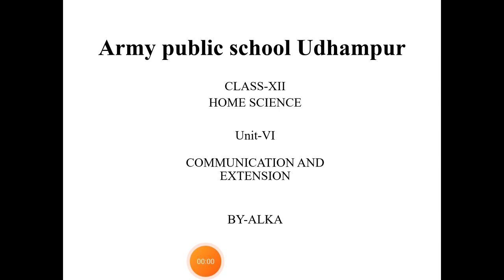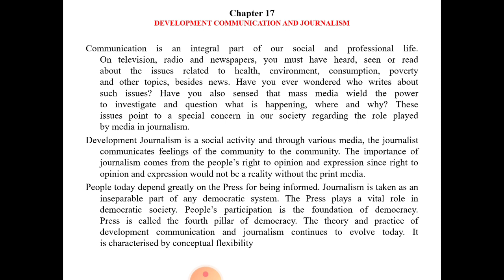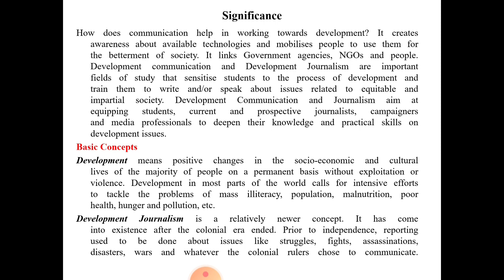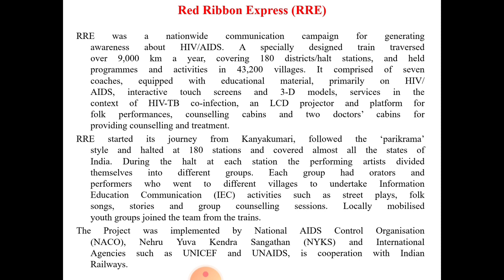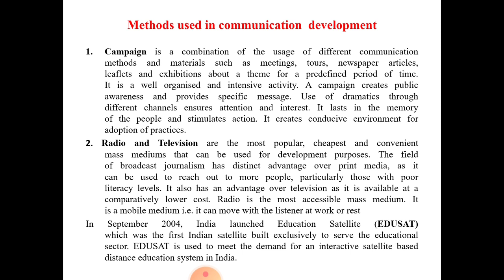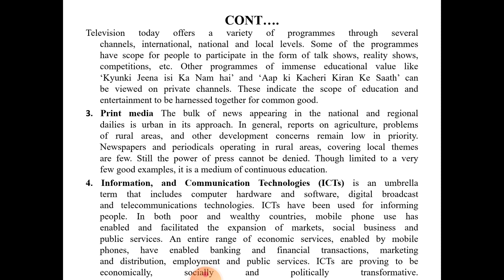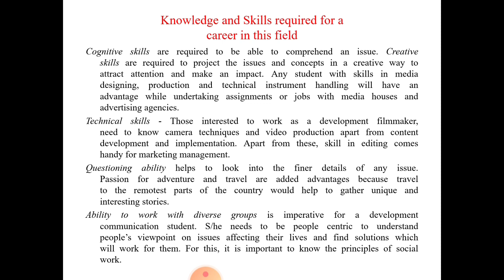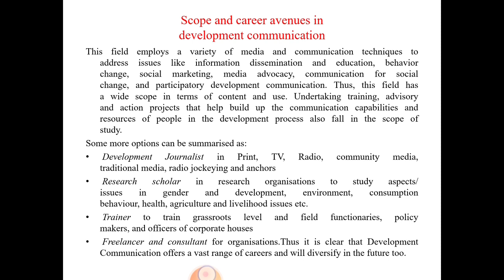Development communication and journalism